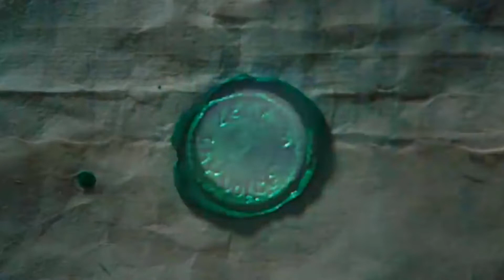Turbotronic .Say Yes.